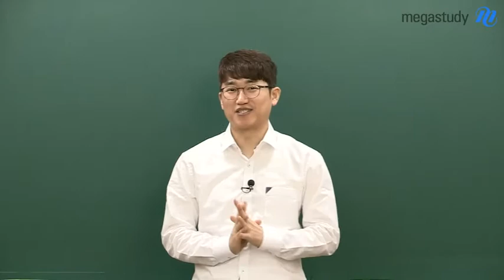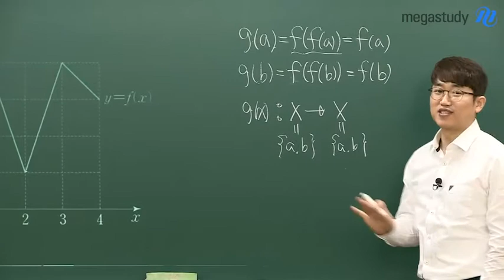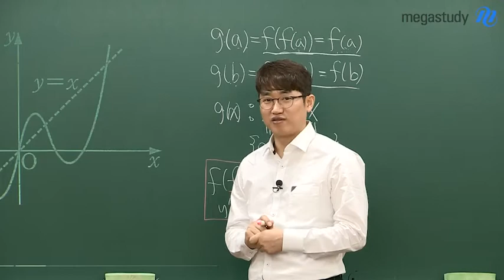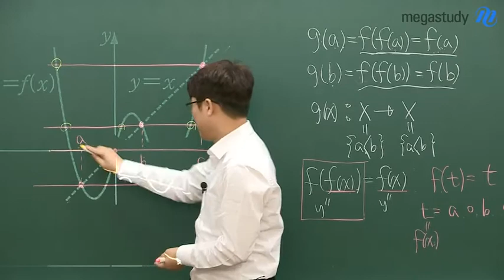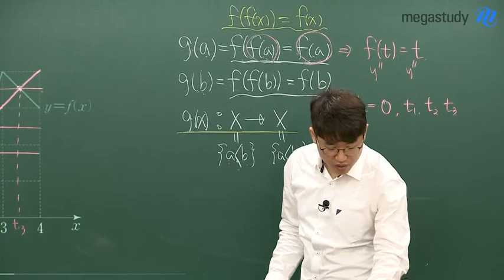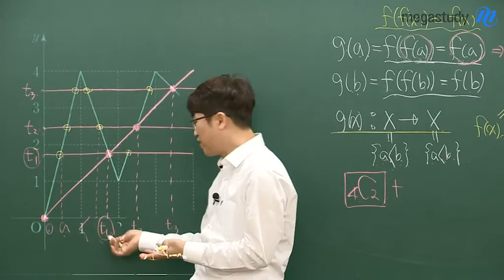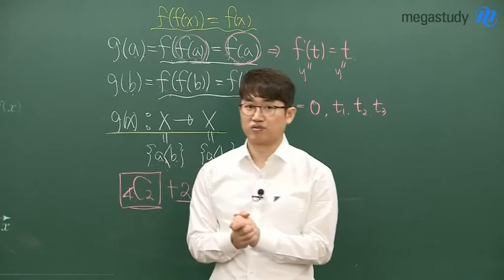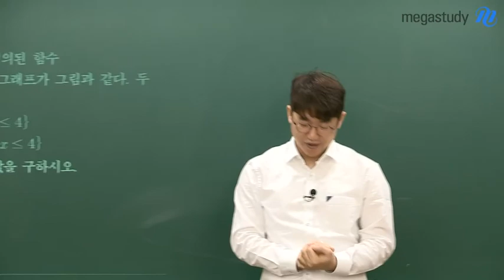[메가스터디] 수학 양승진쌤 - 양가원이라 불리는 이유 2탄 (수능 나형 21번)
# 메가스터디 # 수학 양승진

양가원이라고 불리우는 이유를 알고 싶다고??

그 이유는 오직 하나!

다년간 수능 문제 적중과 함께

평가원의 출제경향을 훤하게 꿰.뚫.어 보는 문제들 때문!!

지난 수능 나형 21번 문제 분석을 통해

평가원의 출제원칙을 확인하고 문제접근법을 확인하러 가즈아~~!!